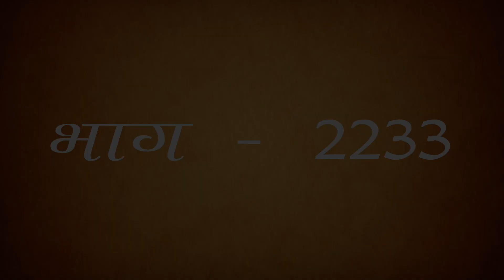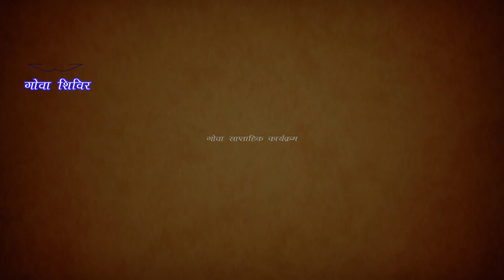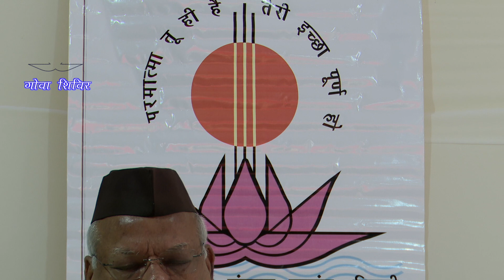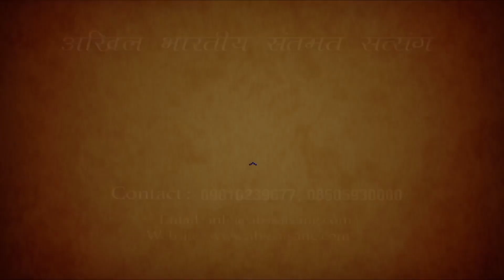ABSS Morning Pravachan (Episode 2233)